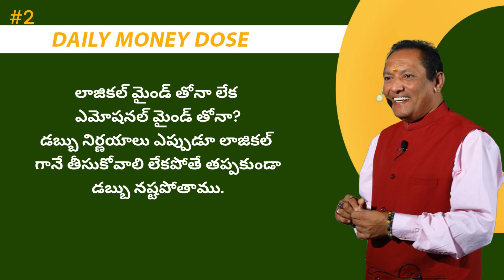2. Money decisions should always be taken logically otherwise we will surely lose money.